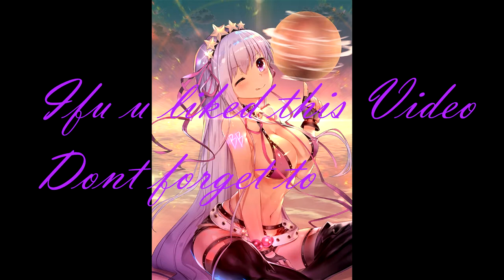[VRChat] Never have i ever and Shooting Games xD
It started with some fun time in never have i ever. then my friends and i went to a world and playing shooting game and had fun ;) then i join a friend that got me in to a group that was really awesome ;).

Follow on Twitter: @Whitemesser

Intro: K-391 & Alan Walker - Ignite
Outro: Rival & Cadmium - Seasons